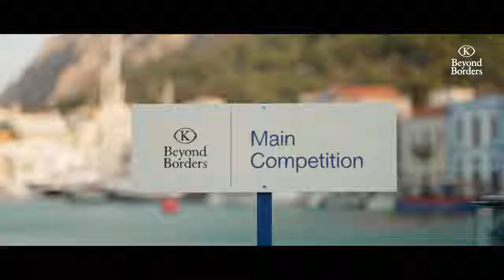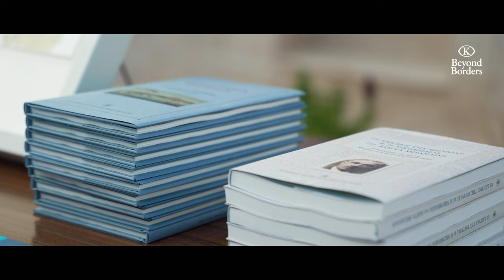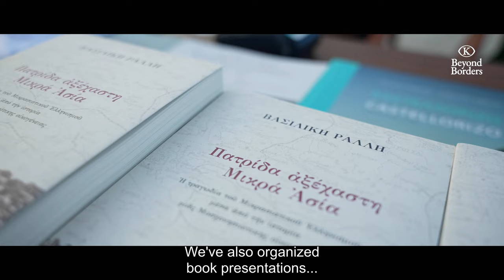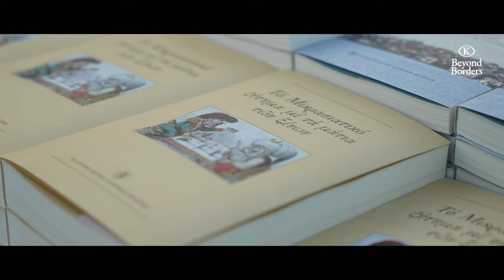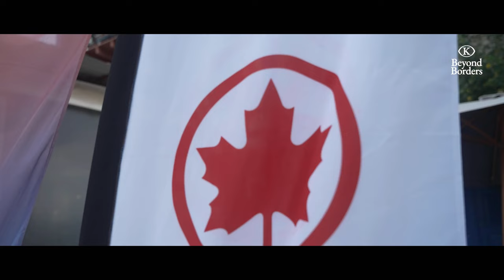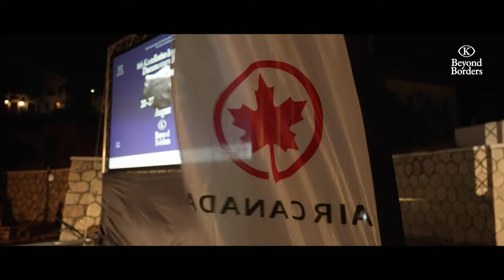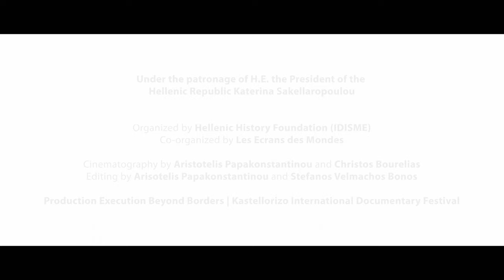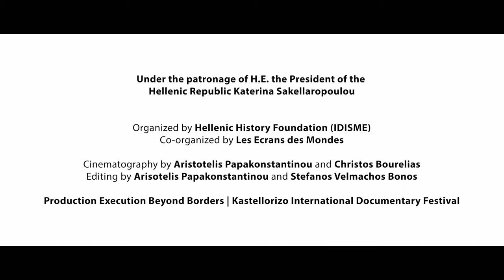Presentation film of the 8th Beyond Borders | Kastellorizo International Documentary Festival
Παρακολουθείστε την μικρού μήκους ταινία της 8ης έκδοσης του Beyond Borders | Διεθνές Φεστιβάλ Ντοκιμαντέρ Καστελλορίζου .

Aπό το 2016, με πρωτοβουλία του Ελληνικού Ιδρύματος Ιστορικών Μελετών (ΙΔ.ΙΣ.ΜΕ.) και σε συνεργασία με την Ecrans des Mondes (Παρίσι) για τη διεθνή προώθησή του, το Beyond Borders προσφέρει στο μεσογειακό, ευρωπαϊκό και εν γένει διεθνές κοινό μια ετήσια, συναρπαστική εμπειρία αποτελούμενη από ταινίες με ιστορικό
και πολυπολιτισμικό περιεχόμενο, γεγονότα και προσωπικότητες που διαμόρφωσαν και σφυρηλάτησαν τις χώρες, τους ανθρώπους και τους πολιτισμούς μας.
Στόχος του Φεστιβάλ είναι να γιορτάσει και να υπογραμμίσει την ομορφιά και την προσφορά της κινηματογραφικής αφήγησης μέσω της Ιστορίας και της Κοινωνίας.
Να γεφυρώσει ανθρώπους, ιδέες και οράματα από κάθε πλευρά της υφηλίου μέσω ποικιλόμορφων εικονογραφικών μωσαϊκών. Να εμπνεύσει, να προβληματίσει και να τροφοδοτήσει με δημιουργική ανησυχία για το παρελθόν, το παρόν και το μέλλον.
Το Beyond Borders αφορά, εν κατακλείδι, το ανθρώπινο αποτύπωμα στο τώρα και το τότε, στο εδώ και στο παντού.

Υπό την Αιγίδα της Α.Ε. Προέδρου της Δημοκρατίας Κατερίνας Σακελλαροπούλου.
Διοργάνωση: Ελληνικό Ίδρυμα Ιστορικών Μελετών
Συνδιοργάνωση: Ecrans des Mondes
Κινηματογράφηση: Αριστοτέλης Παπακωνσταντίνου & Χρήστος Μπουρελιάς
Μοντάζ: Αριστοτέλης Παπακωνσταντίνου & Στέφανος Βέλμαχος Μπόνος
Παραγωγή: Beyond Borders | Διεθνές Φεστιβάλ Ντοκιμαντέρ Καστελλορίζου

Watch here the short film of the 8th edition of the Beyond Borders | Kastellorizo International Documentary Festival .

Since 2016, on the initiative of the Hellenic History Foundation and in collaboration with Ecrans des Mondes (Paris) for its international promotion, the Beyond Borders Festival offers the Mediterranean,
European and generally international audiences an annual, immersive experience comprised of films with historical and multicultural content, events and personalities that shaped and forged our countries, people and cultures.
The aim of the Festival is to celebrate and highlight the beauty and contribution of cinematic storytelling through History and Society.
To connect people, ideas and visions from every side of the globe through diverse pictorial mosaics. To inspire, problematize and fuel creative concern for the past, present and future.
Beyond Borders Festival is, in conclusion, about the human imprint on the present and the past, here and everywhere.

Under the Patronage of H.E. the President of the Hellenic Republic Katerina Sakellaropoulou
Organization: Hellenic History Foundation (IDISME)
Co-organization: Ecrans des Mondes
Cinematography: Aristotelis Papakonstantinou & Christos Bourelias
Editing: Aristotelis Papakonstantinou & Stefanos Velmachos Bonos
Production Execution: Beyond Borders | Kastellorizo International Documentary Festival